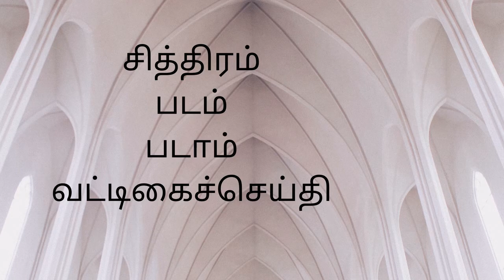ஓவியம் வேறு பெயர்கள்